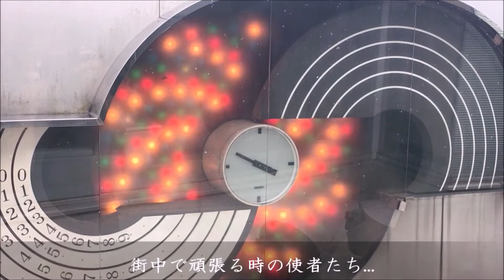【2代目演出時代・表】兵庫県神戸市 須磨パティオ1番館 からくり時計「白い時計台」(2代目演出)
2018年1月撮影。
OPと鐘に合わせて指揮者が登場すると、表裏中央部と下部の扉が開き「ブレーメンの音楽隊」「3匹の熊」「狼と7匹の子ヤギ」「3匹の子豚」の動物たちが一斉に演奏します。この動画は表側でブレーメンと熊を映しています。初代演出は4面すべて開き「白雪姫」を演じていました。2020年にはついに3度目のリニューアルを加えられ、表で「不思議な国のアリス」、裏で「ピーターパン」を演じます。阪神淡路大震災にも耐えた最古参物件の力強さを感じずにはいられません！
♪:オリジナル曲(どっかの駅メロにあったような...)
1980年設置(～2000初代演出,～2020 2代目演出,21年以降3代目演出)。